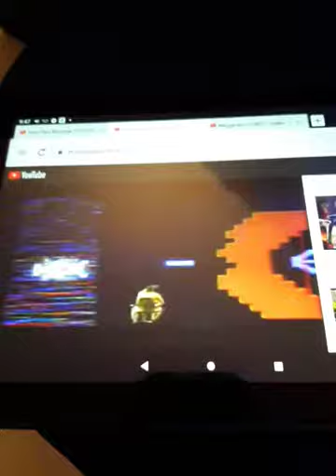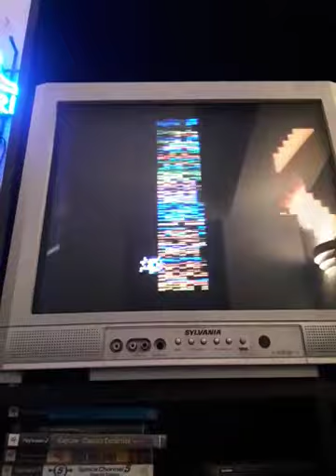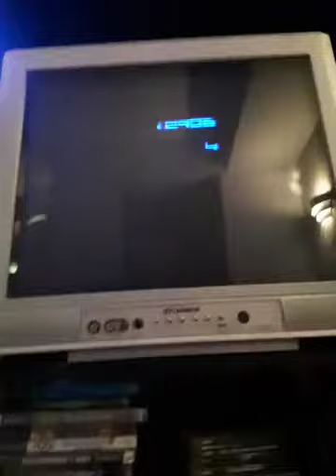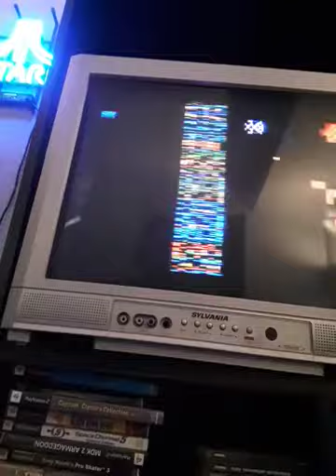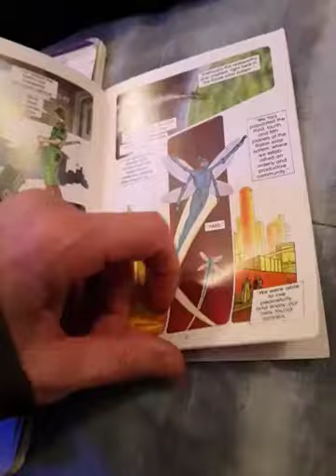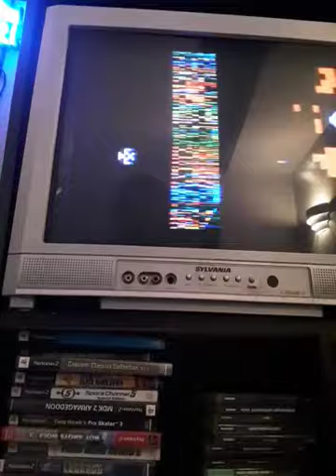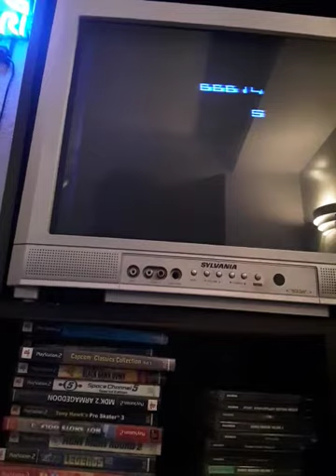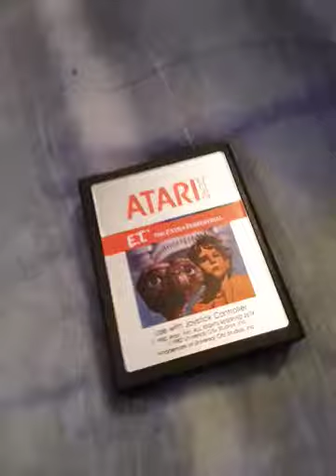Yars Revenge for Atari 2600 Review!